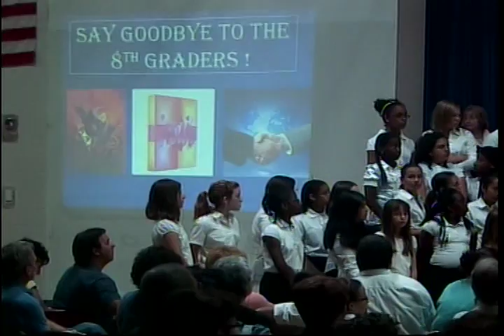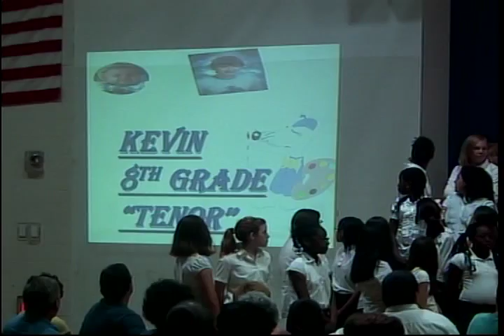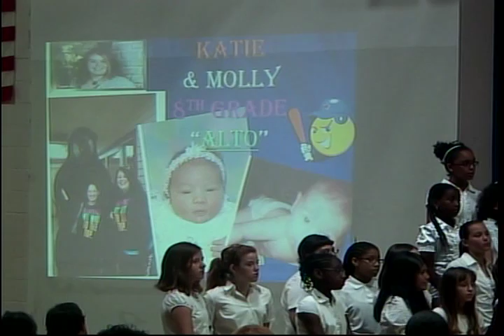2010 East Norriton Middle School Spring Concert part 3